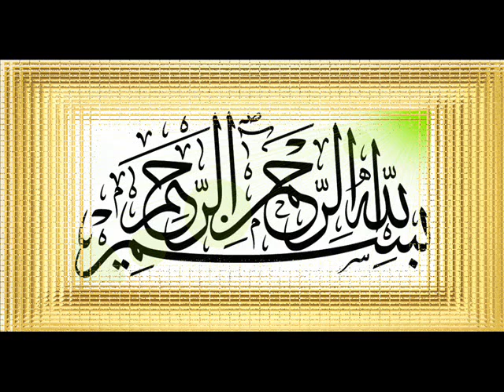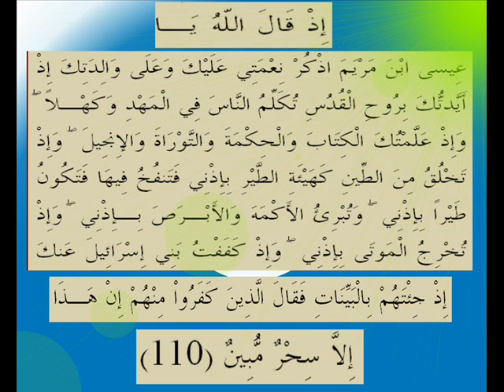القران الكريم سورة المائدة الأية 110.wmv